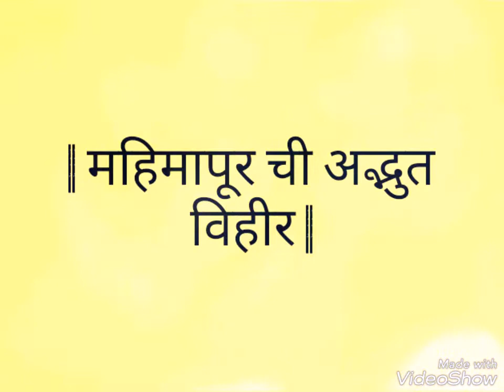।। महिमापुर ची अद्भुत विहीर (2019) ।। Mahimapur Chi Adbhut Vihir || Amravati Maharashtra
This well situated in Amravati district near Darapur at Mahimapur village. This well is too old. This is a heritage place. Visit this well one time. Most of people say thiefs are hide swag in this well and also say this well has a underground road and rooms.